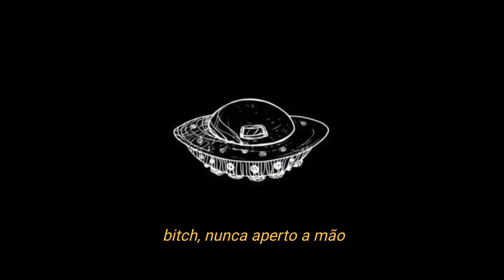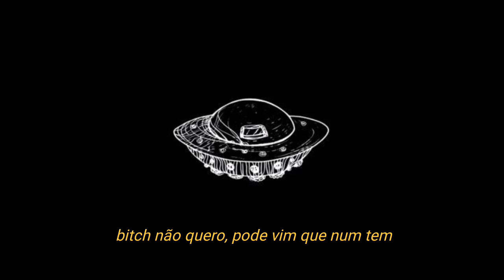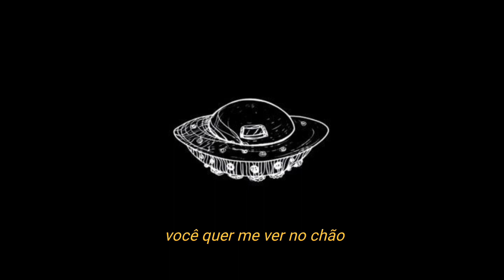Mc Igu - Japão (letra)